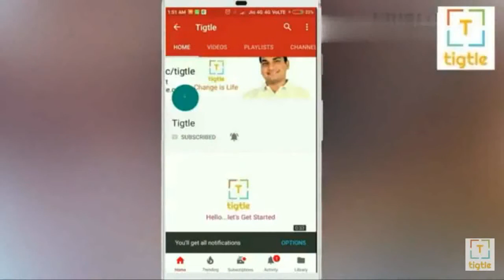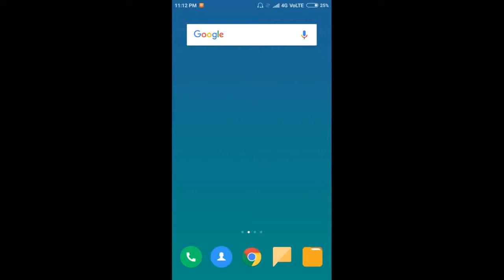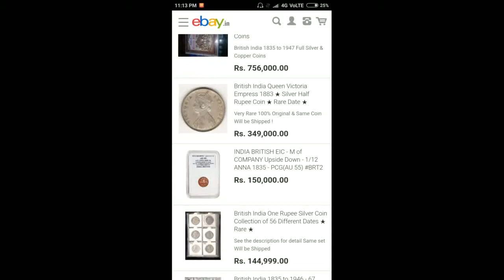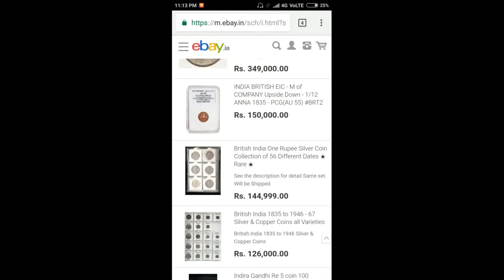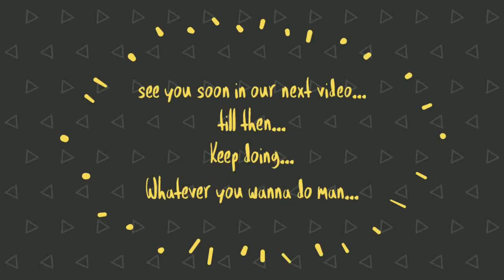How To Earn Money From Ebay Easily | Make Money From Ebay | How To Sell Things On Ebay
Download Tigtle's Official App From the Playstore Now To Get The latest shopping Deals Discounts offers, Tech news, product reviews, unboxing, giveaways, Q&A Sessions and much more

We have incorporated a lot of other features in our app such as hindi and english news support, Varions train info features( such as pnr status,live train status), you can also watch live cricket score, shop on various platforms such as flipkart myntra amazon ebay aliexpress netmeds jabong pepperfry and others

you can also login into our community forum for starting a conversation on any topic you feel for

our Rss fees is also incorporated in it

advanced settings for your conveinience such as day and night theme and others...

there are lots of other features that you can try
so go ahead and give it a go...

OUR MOTO IS TO TRANSIT OUR ENTHUSIASM, CREATIVITY & EXPERIENCE INTO A POSITION WHERE OUR COMPANY CONTINUE TO PROVIDE THE STRATEGIC AND TACTICAL LEADERSHIP TO ACCOMPLISH THE TARGETS FOR THE ASSIGNED PROJECTS.

WE WILL GROW AND CONSOLIDATE IN A CHALLENGING BUSINESS ENVIRONMENT SO AS TO MAKE A MEANINGFUL CONTRIBUTION TO THE WORLD AND FURTHER ENHANCE OUR SKILL AND KNOWLEDGE AS A COMPANY.